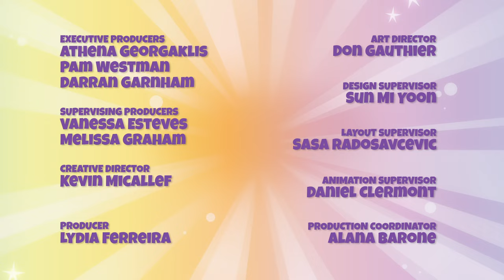Piñata Smashlings | The BFF Gem | MUSICAL TALES 2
EPISODE 11

The Smash Team sets out to find the coveted "BFF Gem".